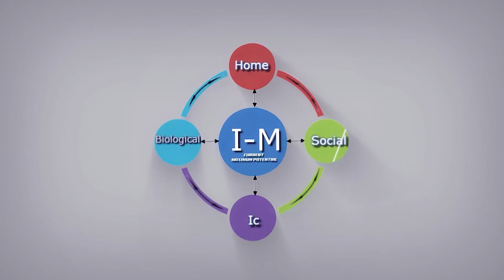The Boston Gentlemen's Mob: Maria Chapman and the Abolition Riot of 1835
We welcome author and State Representative Josh Cutler to talk about his new book chronicling the anti-abolition riot that took place in Boston in 1835.

Get your copy of "The Boston Gentlemen's Mob: Maria Chapman and the Abolition Riot of 1835" today!